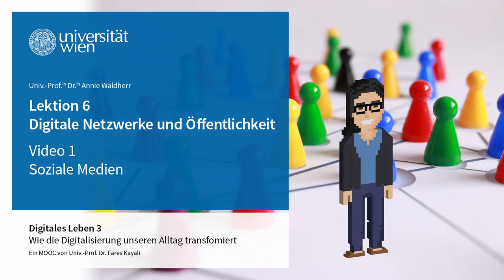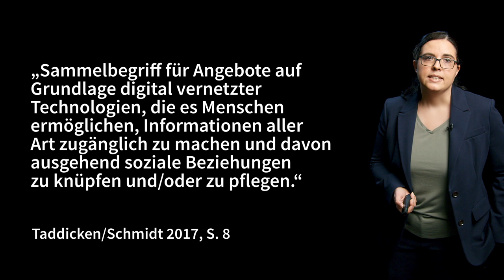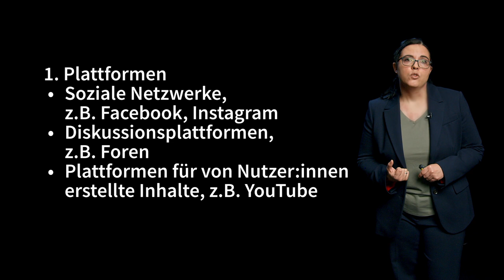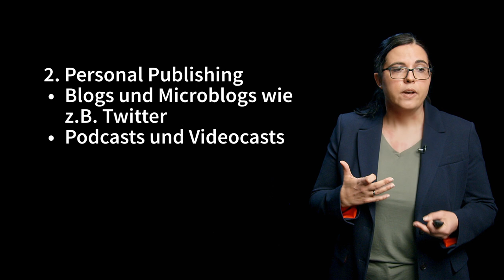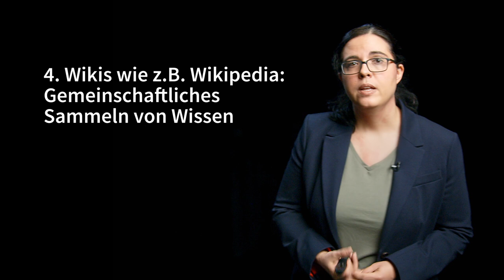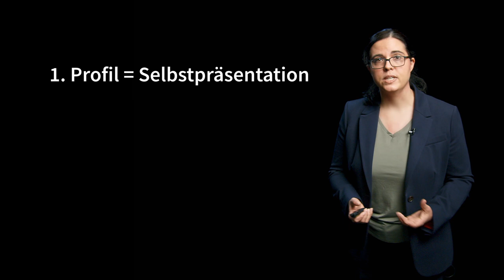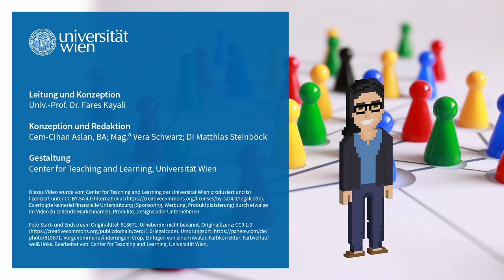[DIGI3] L6V1 Soziale Medien | iMooX.at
Quellenangaben:

Zitierte Quellen:

02:45
Bild: Originaltitel: Social Media. Beschreibung: Bildschirm eines Smartphones mit Social-Media-Icons. Urheber:in: AzamKamolov. Lizenz: Pixabay License Ursprungsort

03:32
08:07
Monika Taddicken und Jan-Hinrik Schmidt. 2017. Entwicklung und Verbreitung sozialer Medien. Springer VS, Wiesbaden, Deutschland, 3–22.

04:45
Tim OʼReilly. 2005. What is Web 2.0. OʼReilly Media. Abgerufen am 9. März 2022 von

11:51
Joseph B. Bayer, Penny Triệu, und Nicole B. Ellison. 2020. Social media elements, ecologies, and effects. Annual Review of Psychology 71, 471–497. (Open Access)

13:15
Jan-Hinrik Schmidt und Monika Taddicken. 2017. Springer VS, Wiesbaden, Deutschland, 23–37.

Sonstige Quellen:
13:40
Bearbeitet von: Center for Teaching and Learning, Universität Wien.